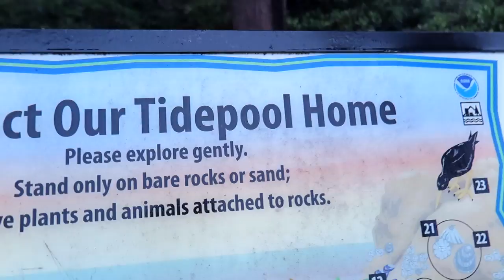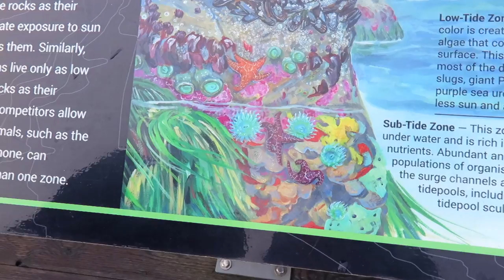Whale Watching and Tide Pool Fun at Yaquina Head & the Devil's Punchbowl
VLOG 87 - We visit the Devil's Cauldron... er, Devil's Punchbowl and Yaquina Head Outstanding Natural Area in Oregon for some tide pool fun and whale watching.

We post NEW videos MON-WED-FRI.